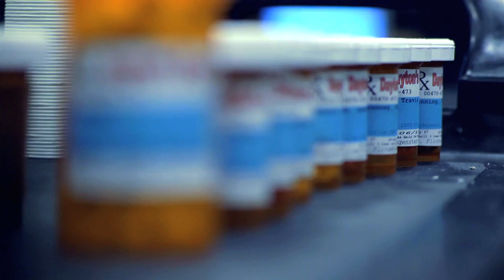ISAAC - About The Music (Music Video)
Directed By Teagan Jackel
Filmed By Beau Hindlet
Produced By Collin Canning

2012- NSCC

New single from "Isaac".